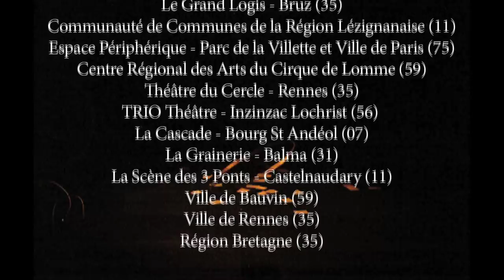UNE FIN EN SOI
Spectacle de la Compagnie La plaine de joie de Tanguy Simonneaux. Création 2013.